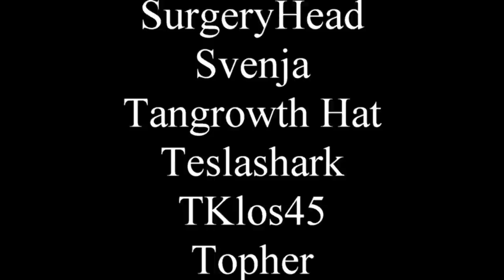making fun of some terrible murder mystery, idk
I j'd that b so hard she r'd all over someone's t.

0:00 - Nonspoiler
6:55 - Spoilers